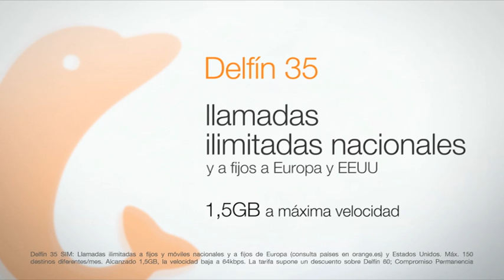Spot Orange Delfín 35 SIM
Más información Orange acaba de lanzar su nueva tarifa Delfín 35, dirigida a los clientes que buscan una tarifa que permita navegar, enviar SMSs y realizar llamadas sin límites a números nacionales e internacionales (fijos de Europa y Estados Unidos).